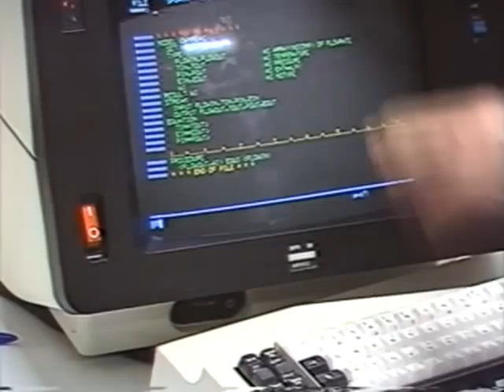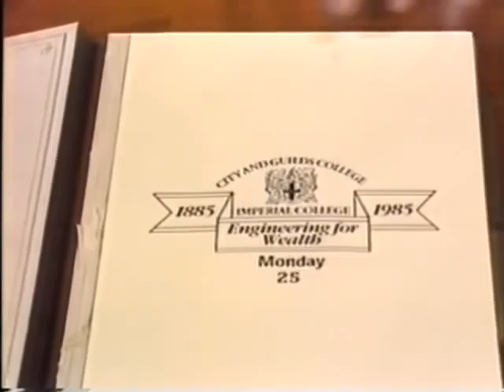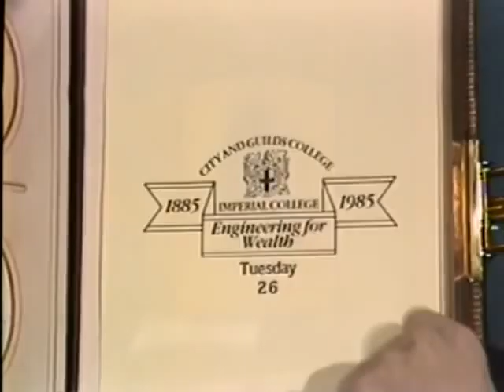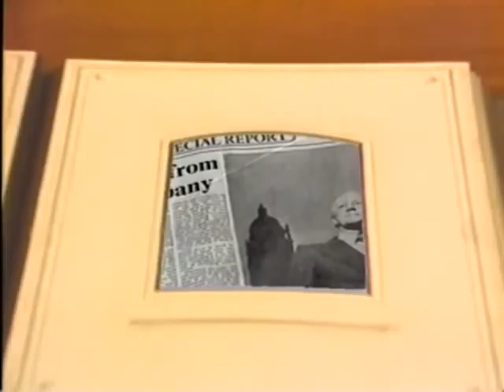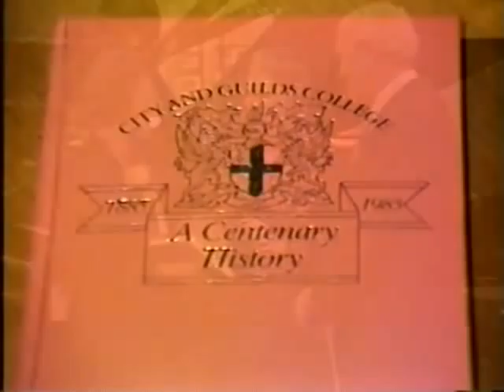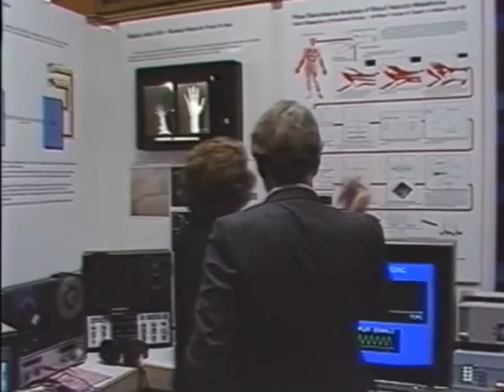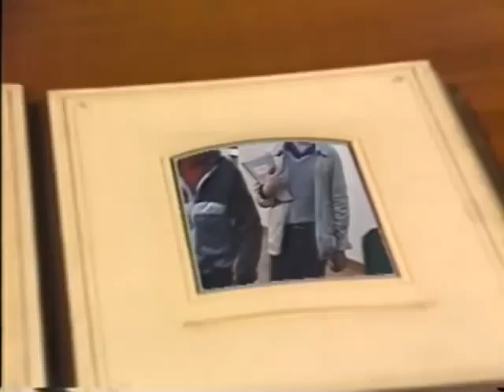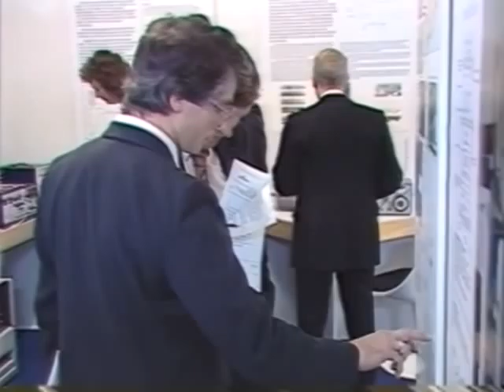City & Guilds College Centenary Week 1985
In 1985 the City and Guilds College (one of the four constituent colleges that then made up Imperial College London) celebrated its centenary. This videos captures the celebration week (26 February-1 March) including the Guild Hall Dinner with Prince Phillip and the visit by Margaret Thatcher.